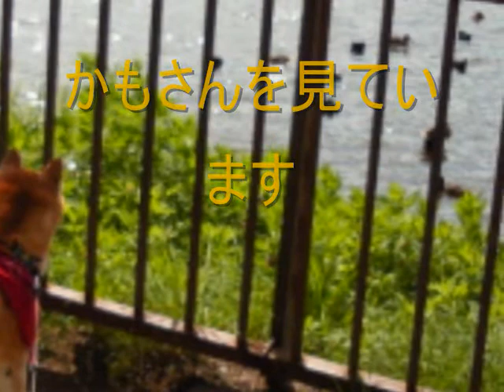愛犬のちょっとぶらり散歩 柴犬動画 shiba inu video 写真集 癒し系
柴犬のもこちゃんと札幌市西岡公園に散歩に行きました
平成１４年（2004年）11月３日生まれ、11歳の柴犬の女の子です
茶柴もこちゃん今日も元気です
柴犬もこちゃんのブログはこちら
↓　　　　‹　↓　Blog of the Japanese midget Shiba is this one　›

I went to Japanese midget Shiba (MOKO) Sapporo-shi, Hokkaido Nishioka Park for a walk
ペット保険にそろそろ入らないと。
shibainu dog ペット japaness dog
Pet dog